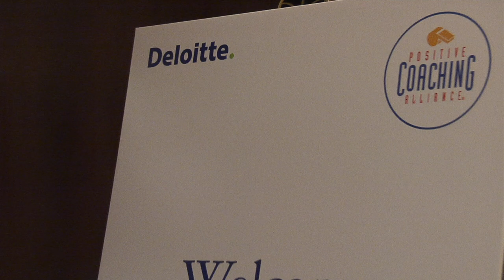PCA-Houston Triple-Impact Competitor Scholarship Event